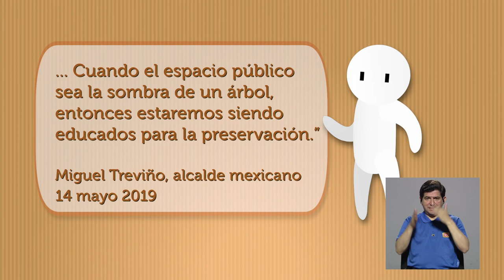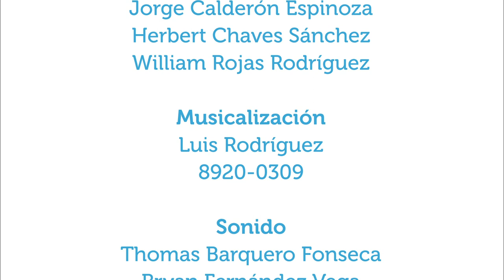Comunidad limpia: bienestar para todos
15ene2020. ¿Cuáles son los beneficios de mantener barrios limpios y agradables a la vista y de organizarse para mantenerlos así? En este capítulo se conversa con dos personas que han participado, en diferentes iniciativas, con grupos de vecinos para embellecer espacios en algunas comunidades, acerca de su experiencia y consejos de cómo empezar y qué tomar en cuenta.